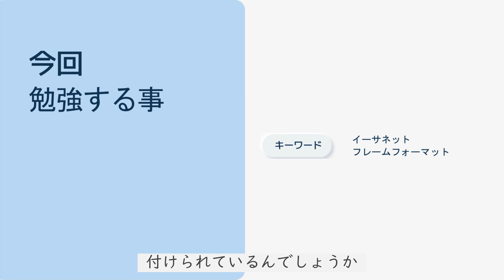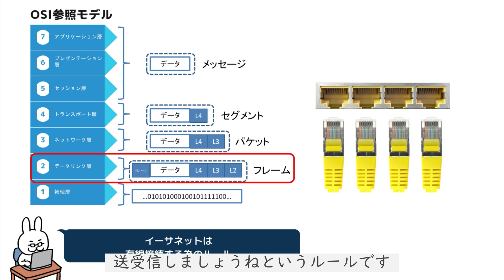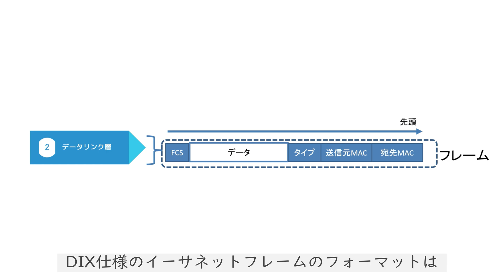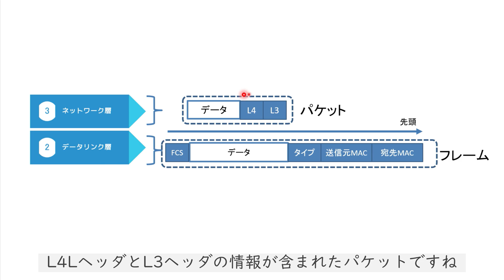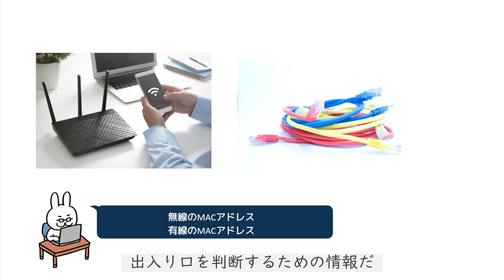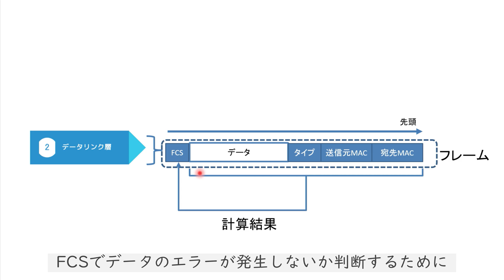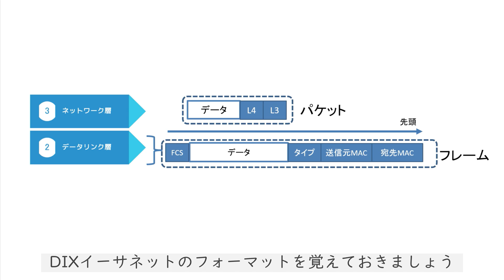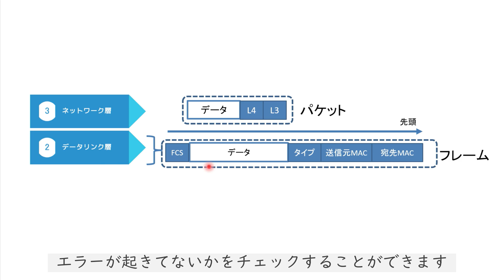【#6 CCNA 】【1章ネットワーク基礎】イーサネットフレーム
・電子書籍

・単行本

1週間でCCNAの基礎が学べる本
・電子書籍

・単行本

■過去動画
支援士の勉強一緒にしませんか？